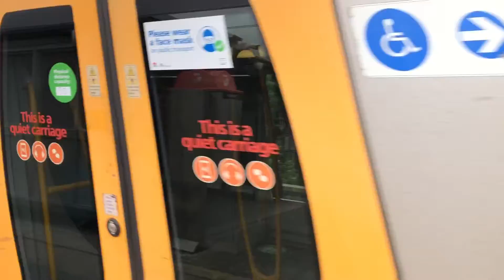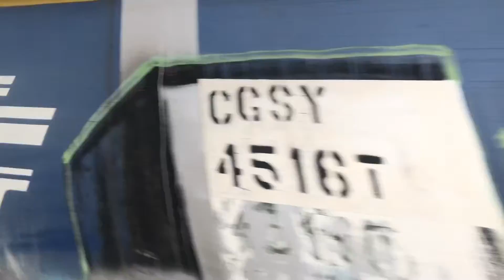Vlog 215: Bellambi Railway Station Part 6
Bellambi railway station is located on the South Coast railway line in New South Wales, Australia, serving the northern Wollongong suburb of Bellambi. It opened in 1889.

Bellambi has one island platform with two faces serviced by NSW TrainLink South Coast line services travelling from Waterfall and Thirroul to Port Kembla. Some peak hour and late night services operate to Sydney Central, Bondi Junction and Kiama.